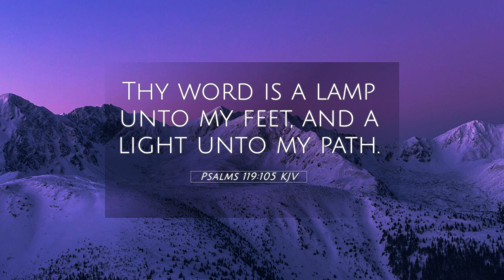Daily Thought 0005